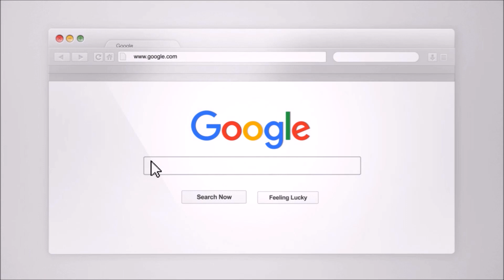Blindsided By A Breakup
Were you blindsided by a breakup? It happens! Coach Craig discusses.

Coach Craig talks about having no idea your partner was unhappy and them leaving you.